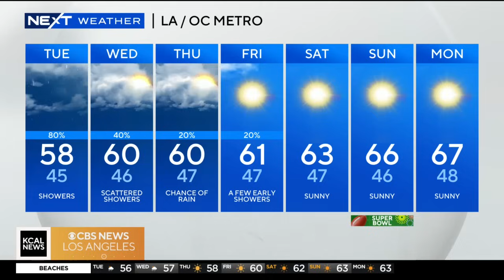Amber Lee's Morning Weather (February 6)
Steady rain continues to fall in SoCal Tuesday morning. A flash flood warning was extended for Los Angeles and Ventura Counties until 10 a.m.